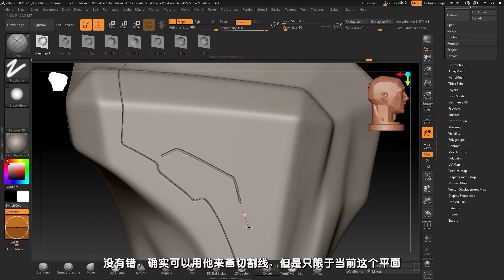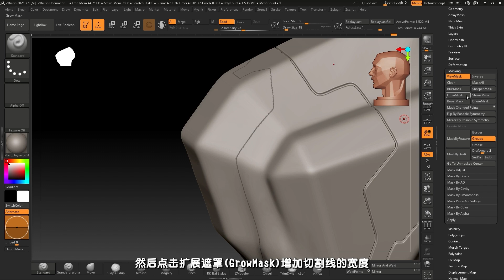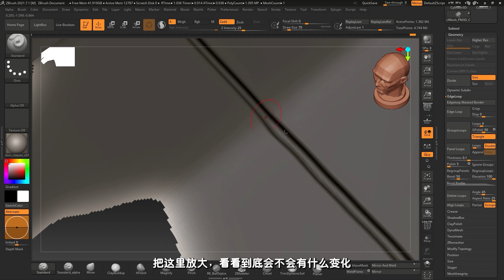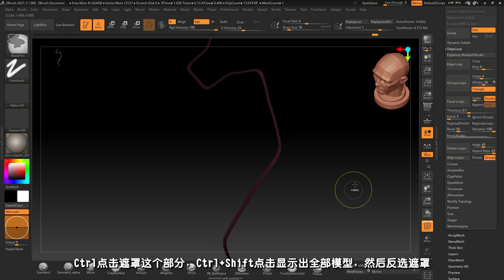ZBrush-硬表面技术-告别“狗啃”边缘！360°完美切割线，原来都这么玩啊！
哈喽，朋友们！还在为ZBrush硬表面模型的“手抖”切割线烦恼吗？Chisel笔刷画直线是高手，但遇到环绕一圈的完美切割线，是不是就感觉自己像在画“蚊香”？别再折磨自己了！

这期视频，大脸喵将独家揭秘一套高效且“懒人友好”的ZBrush硬表面切割线制作秘籍！告别那些断断续续、丑陋不堪的接缝，我们将教会你如何在Dynamesh模式下，利用几个简单却又“神来之笔”的操作，轻松切割出流畅、精准、环绕整个模型的完美线条。无论是复杂机械还是科幻道具，你的模型都将瞬间提升一个档次，细节控们看了直呼“舒服”！

我们不仅会教你如何利用遮罩和组的巧妙配合，让切割线“听话”地成形，还会分享一些你可能从未想过的ZBrush隐藏小技巧，让你的建模效率像坐了火箭一样飙升！看完这期，你会发现，原来制作硬表面模型里的切割线，也能变得像切蛋糕一样简单！

准备好让你的ZBrush模型“脱胎换骨”了吗？点击观看，别让你的模型再被“手抖”毁了！点赞、关注，大脸喵带你玩转ZBrush，硬表面建模从此不再是难题！